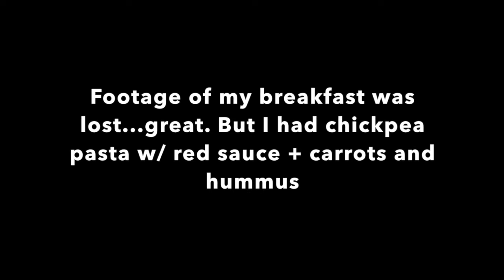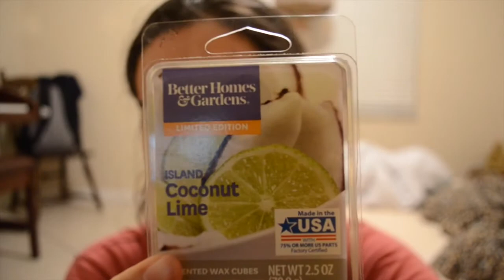TRYING NOT TO RELAPSE | MY WEIGHT LOSS JOURNEY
***I have no other socials... trying to hopefully start a blog soon***